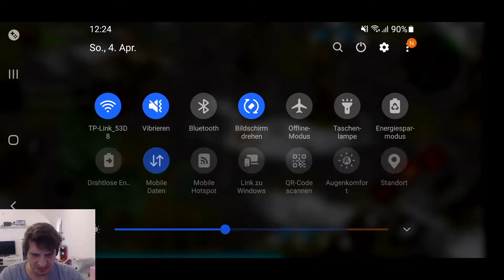Nichts ist mehr da | Frostborn Gameplay Deutsch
Ich tauche mal wieder ein in die Welt von Frostborn und stelle fest das fast alles weg ist.